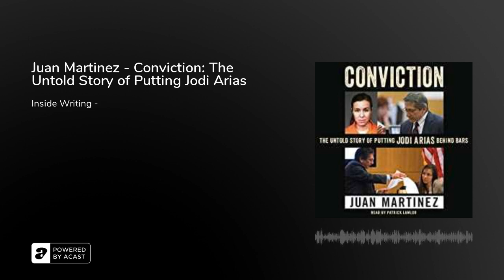Juan Martinez - Conviction: The Untold Story of Putting Jodi Arias 2018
Juan Martinez, the fiery prosecutor who convicted notorious murderer Jodi Arias for the disturbing killing of Travis Alexander, speaks for the first time about the shocking investigation and sensational trial that captivated the nation. Through two trials, America watched with bated breath as Juan Martinez fought relentlessly to convict Jodi Arias of Murder One for viciously stabbing her ex-boyfriend Travis Alexander to death. What emerged was a story wrought with sex, manipulation, and deceit that stunned the public at every turn. Arias, always playing the wronged and innocent woman, changed her story continually as her bizarre behavior surrounding the crime and its aftermath came to light. Unwavering, Arias and her defense team continued to play off the salacious details of the case until she was finally found guilty and - controversially - sentenced to life behind bars. Now, speaking openly for the first time, prosecutor Juan Martinez will unearth new details from the investigation that were never revealed at trial, exploring key facts from the case and the pieces of evidence he chose to keep close to the vest. Throughout the trials, his bullish and unfaltering prosecution strategy was both commended and criticized, and in his book, Martinez will illuminate the unique tactics he utilized in this case and how they lead to a successful conviction and - for the first time - discuss how he felt losing the death penalty sentence he’d pursued for years. Going beyond the news reports, Martinez will explore the truth behind the multiple facades of Jodi Arias. Sparring with her from across the stand, Martinez came to know Arias like no one else could, dissecting what it took for a seemingly normal girl to become a deluded, cunning, and unrepentant murderer. With new stories from behind the scenes of the trial and Martinez’s own take on his defendant, the book takes you inside the mind of Jodi Arias like never before and is the definitive account of the case that shocked America.